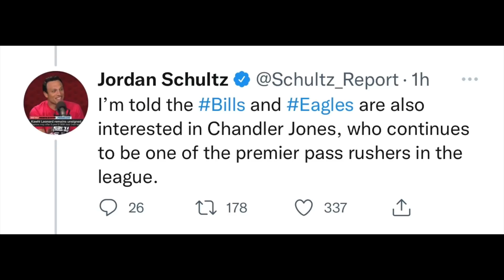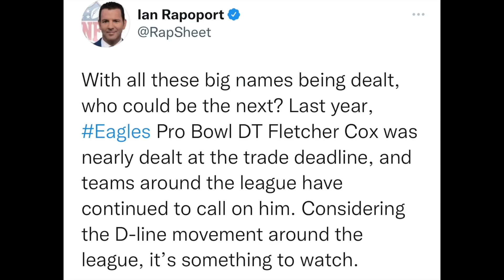Eagles Interested In Chandler Jones..Report | Fletcher Cox Trade Talks Happening Now | Latest Rumors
Eagles Interested In Chandler Jones..Report | Fletcher Cox Subject Of Trade Talks | Latest Rumors

Philly.500 Invades TikTok!!! Follow Here: